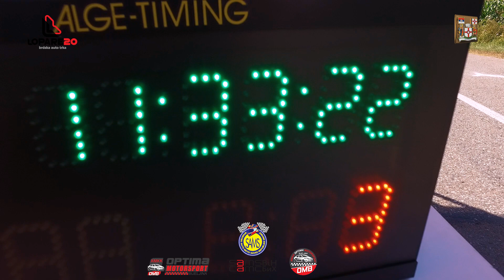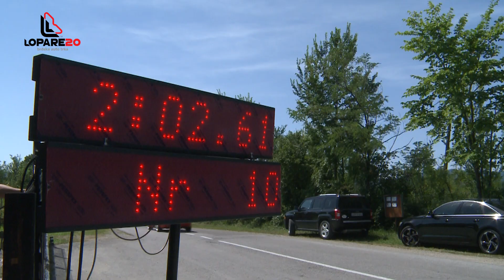Lopare - Brdska Trka Lopare 2020 HD (promo)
Automobilistički spektakl Brdska Trka Lopare 2020 (u HD rezoluciji) sniman sa 8 stacionarnih kamera, iz vazduha sa 4 drona i kamerama u vozilima učesnika trke. Ovaj video pokazuje čari ovog sporta, ljepotu Majevice, Lopara i poziva na ulaganja u postojeću stazu kako bi se ovaj događaj digao na međunarodni nivo.